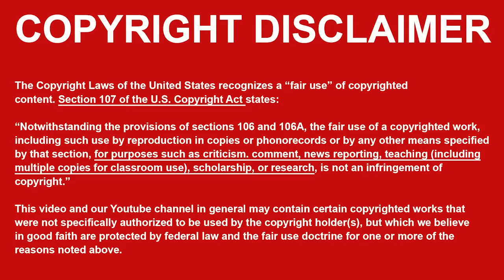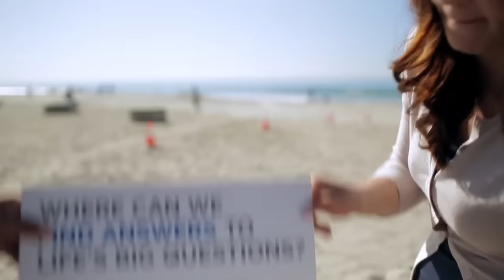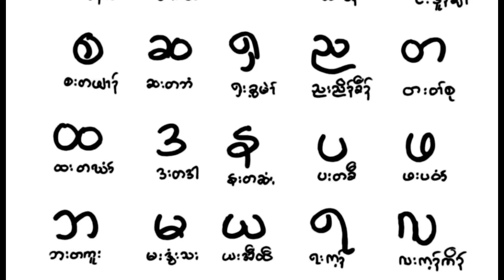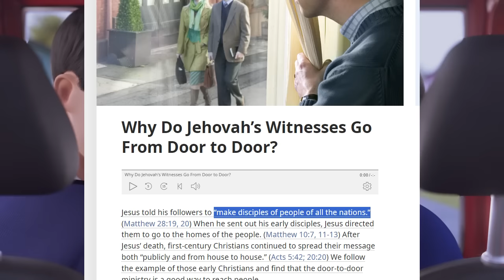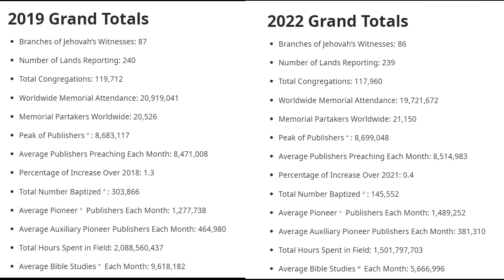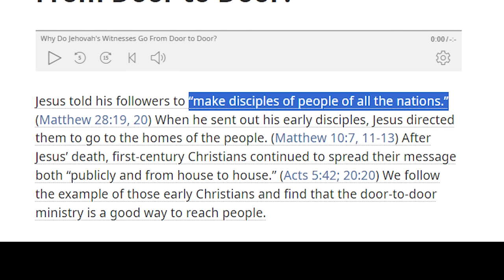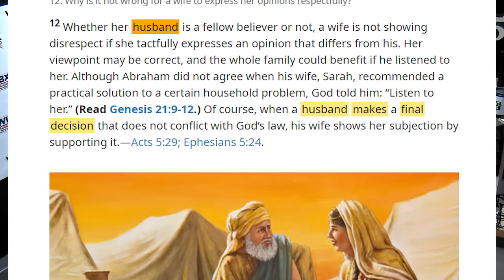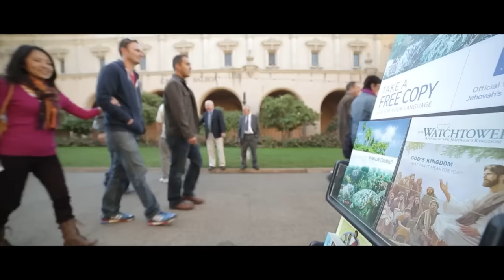Watchtower Representative goes OFF SCRIPT! 💀 (it ends badly)